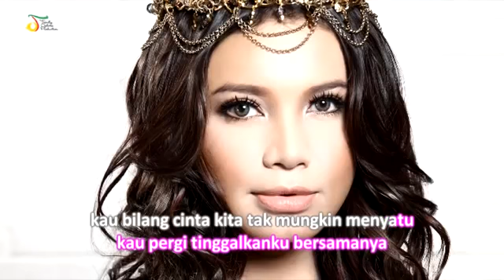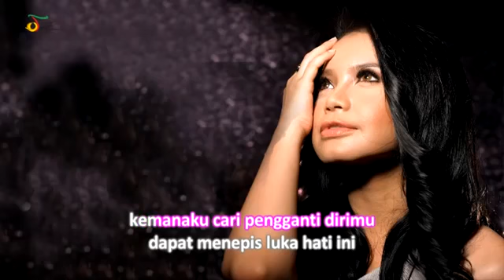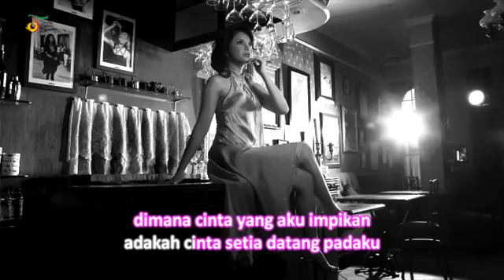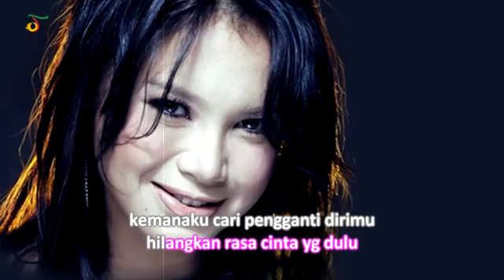Rossa - Akankah Bisa (Official Video Lyric)